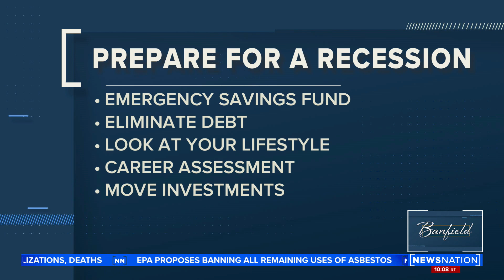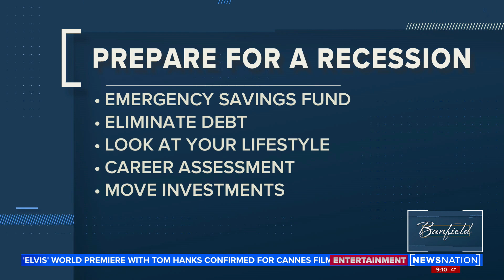Tips to prepare for a U.S. recession | Banfield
Economists at Deutsche Bank predict that the economy will tumble into a recession late next year, noting that the Fed, “finding itself now well behind the curve, has given clear signals that it is shifting to a more aggressive tightening mode.”

"HerMoney's" Chief Content Officer Kathryn Tuggle and America's "Money Smart Guy" Matt Sapaula offer tips on how to prepare for a U.S. recession.